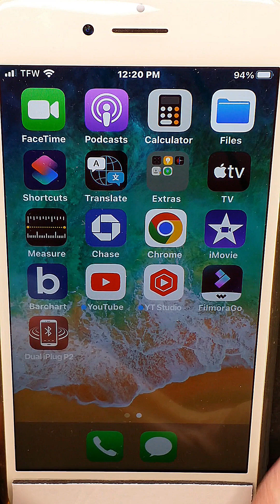Is Your Calculator Wrong? 📱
Your calculator may not be giving the result you expect. Not even close. Be sure you understand its order of operations. Some can even be changed. For example, the Microsoft Windows calculator uses one order in simple mode but changes completely when switched to scientific mode.

Many student or scientific calculators can be quite confusing. The same brand and apparent model can give two or three completely different answers for the same simple calculation, depending on whether the calculator was made for sale in North America or Europe, or on the exact sub-model. This is especially true of the otherwise excellent Casio student and technical models.

YouTube does not allow including references to videos on other channels in vertical-format Shorts, but I would suggest doing a Google search for "EEVblog 1479" before you conclude that this is just about the difference between linear calculation order and multiplication-before-addition. You really do need to read and remember the fine print in calculator manuals.